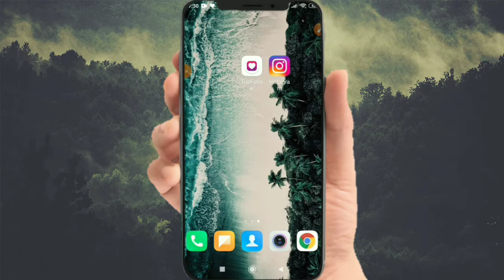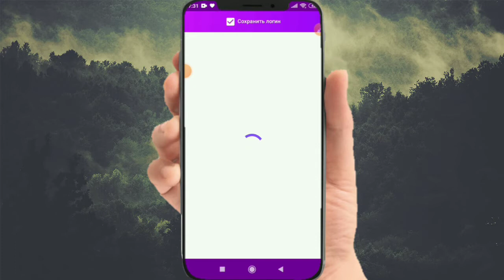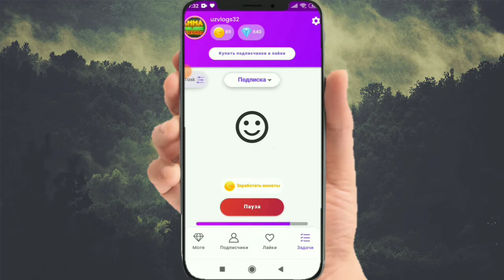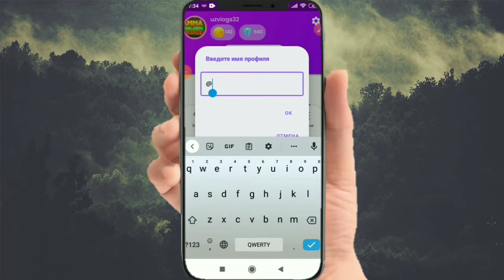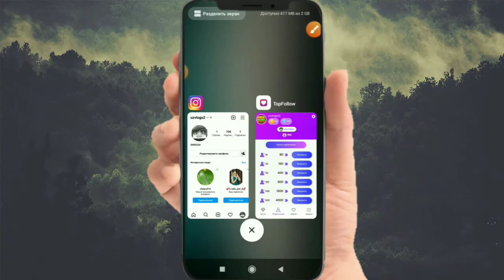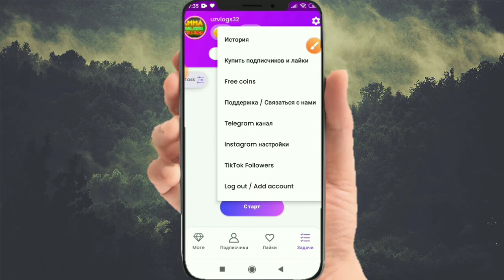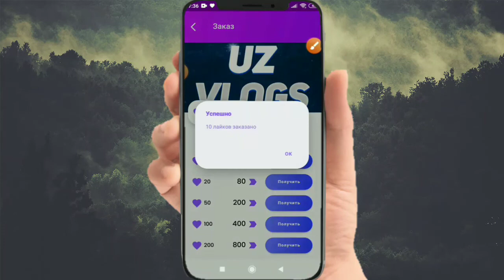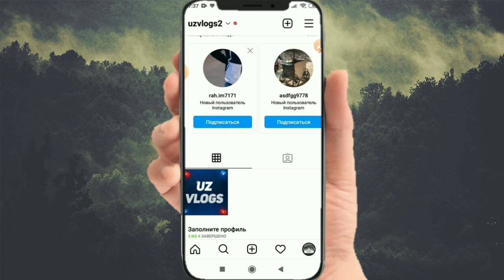INSTAGRAM NAKRUTKA 2022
NSTAGRAM TEZ NAKRUTKA 2022

PROMO KOD: AX1BDPTFWQ

PRAGRAMMA TELEGRAMDA!!!

OBUNA BOLISH ESDAN CHIQMASIN.

instagram nakrutkanakrutka qilishtelegramga nakrutka urish